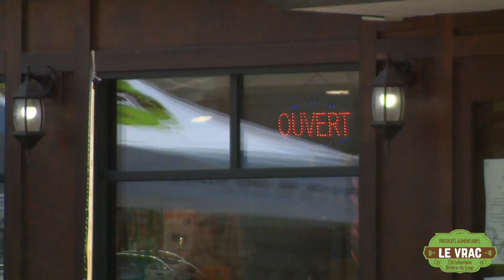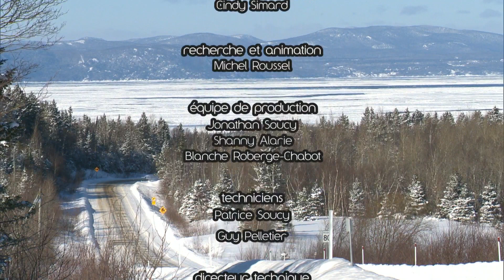La Vitrine 14 février 2023